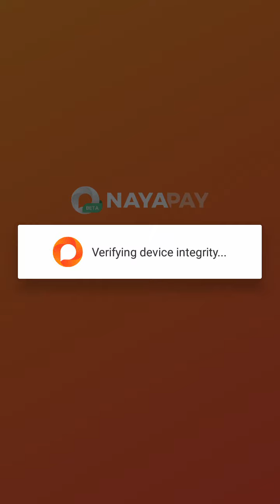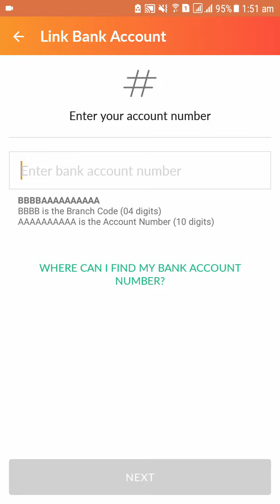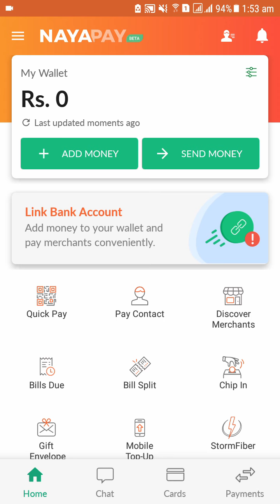NayaPay: How to Link Bank Account to your NayaPay Wallet? How to Add Bank Account in NayaPay Wallet?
NayaPay: How to Link Bank Account to your NayaPay Wallet? How to Add Bank Account in to your NayaPay Wallet?

NayaPay is the ultimate wallet for all your everyday payments. You can send money to friends and family on NayaPay for free always. Get a free Visa debit card instantly and use it for online, in-store, and international payments.

NayaPay (Private) Limited is authorized and regulated by the State Bank of Pakistan as an Electronic Money Institution.

One wallet for your everyday payments. Send money to people on NayaPay for free. Get a free Visa debit card for online, in-store and international payments

✔️ ACHIEVEMENT: UMER has generated an Online B2C Sales of PKR 6.1 Million+ (PKR 61 Lacs+) in 1 Year from 2 Newly Launched Ecommerce Websites with his SEO & Excellent Customer Service strategies.

3. YouTube SEO Strategies Course
6. Let’s Give Back to Society
8. Practical Tutorials for Students & Newbies

My Core Purpose of "Learn for FREE" is GIVING BACK TO SOCIETY by empowering my Pakistani Youth to lead Pakistan in a Right Direction & this makes me feel very Happy & a Thousand Times more Motivated.